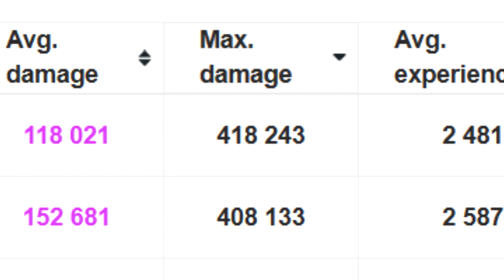YAMATOOO [247k dmg] - Jolly Roger Adventures #6.5 (World of Warships Gameplay)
My best game so far, but apparently it is not enough :p
No torpedobeats in this battle tho since all the DDs are dead already :D